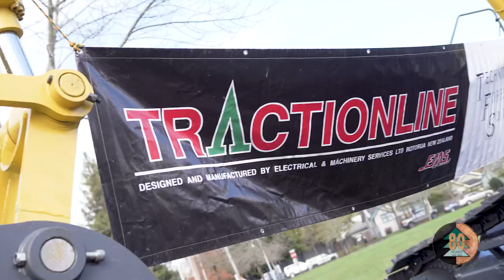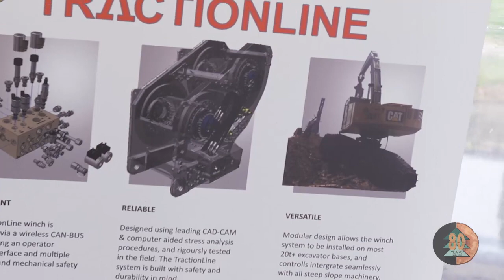Technical Forest Solutions at the 2018 Oregon Logging Conference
Vince Wilbur, Product Support and Sales manager at Technical Forest Solutions speaks at the 2018 Oregon Logging Conference. Introducing their new Harvestline product to loggers across the Pacific Northwest.